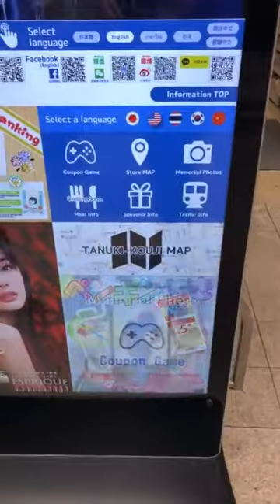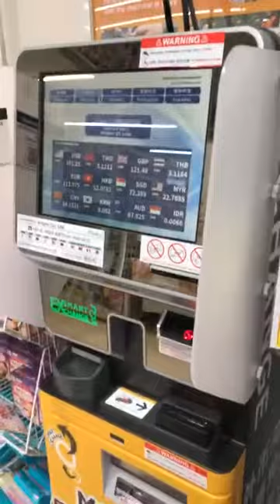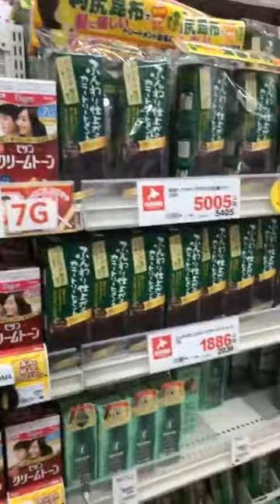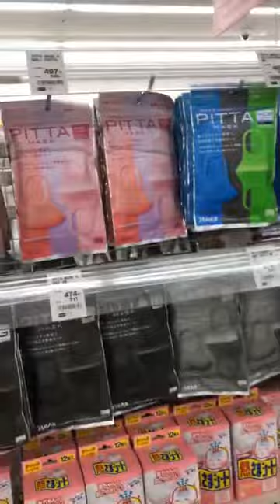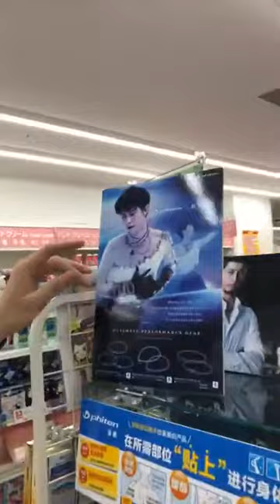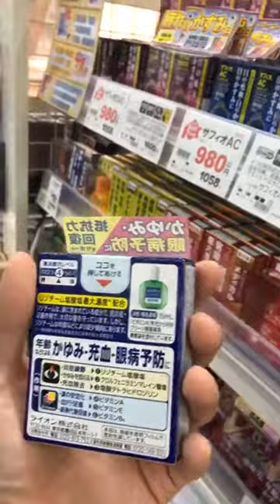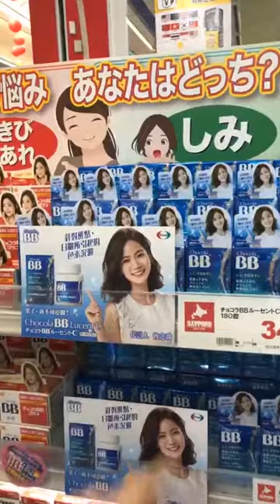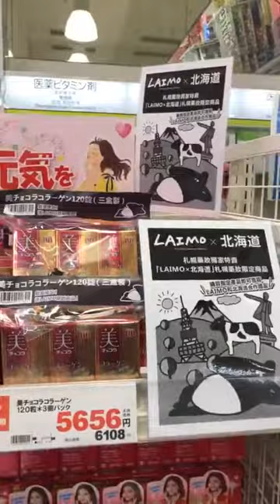盧彥澤、謝毅宏、許少瑜(尾段) 直播 24/07/2019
北海道逛街